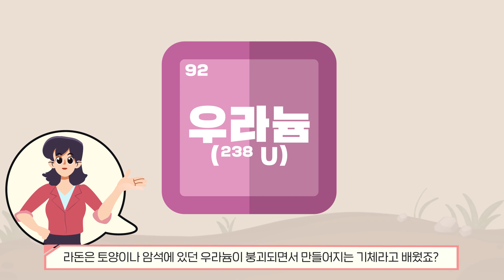우리 집 침입자 '라돈'을 찾아라ㅣ제2화. '라돈'을 쫓아내요!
집 안에도 라돈이 있다는 사실!!
집 안에 있는 라돈을 쫓아낼 수 있는 방법은 무엇이 있을까요?!
라돈이 어떻게 방출되는지 쫓아낼 수 있는 방법은 무엇인지 우리 함께 알아보아요! 😊